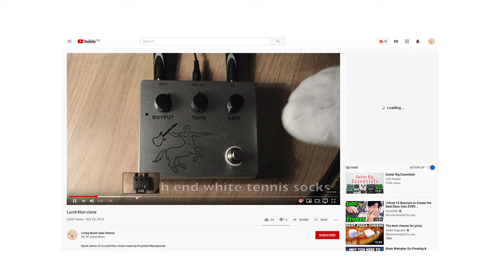Yellow Spiral Drive demo and how I met Tom Cram!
Playing starts at 4:46

🎥EVERYTHING I USE FOR FILMING and RECORDING: